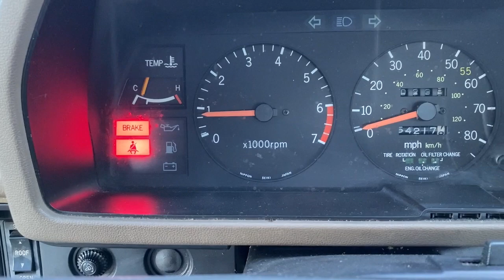1981 Honda Prelude Drive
A very original example of the last of the first generation Prelude wearing the original paint, original interior, and all the original exterior trim. A time capsule First Gen Prelude ready for the next owner.